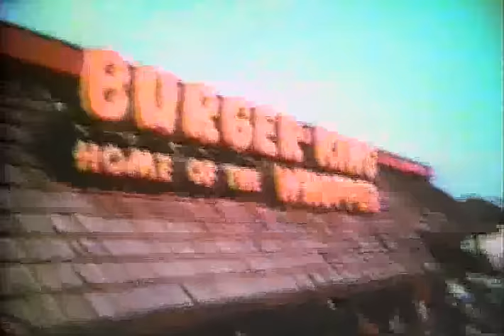Burger King Have it Your Way 1974 Commercial